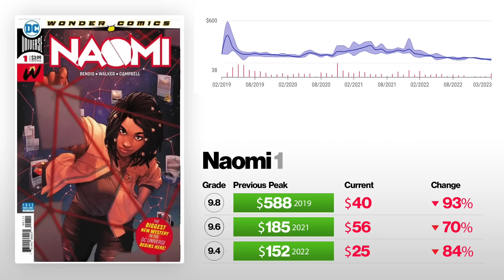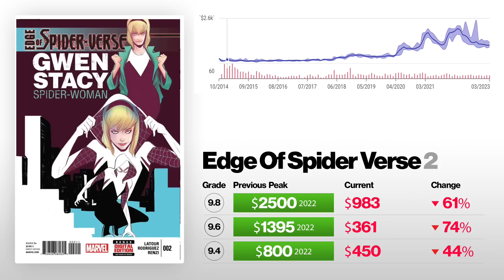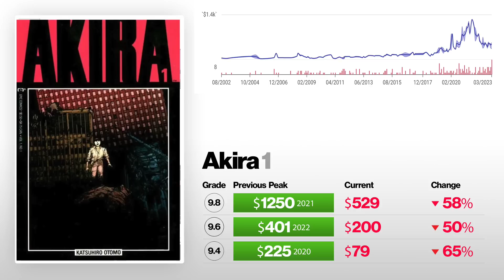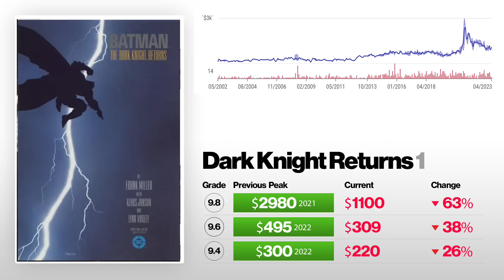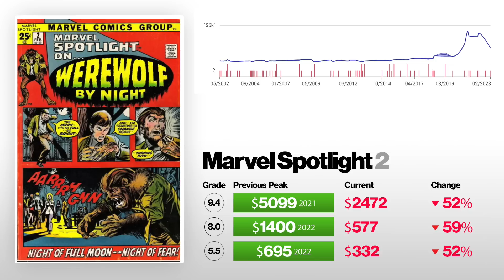BIGGEST DROP I've Ever Seen -93% | 5 KEY COMIC DROPPING IN PRICE